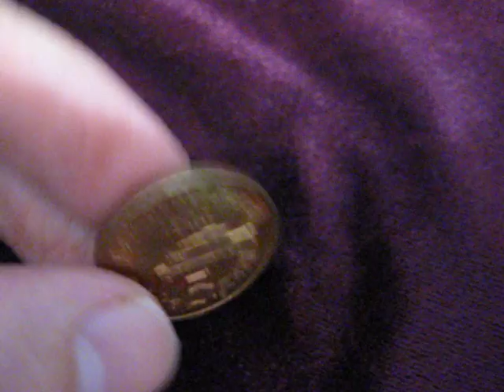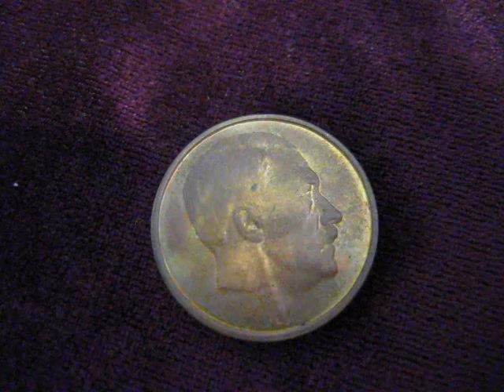Пробная монета 5 марок 1944 Германия танк и портрет Адольфа Гитлера